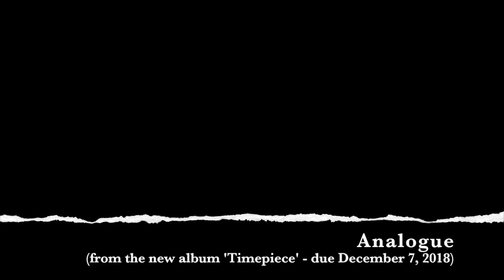Original Piano Music: Analogue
'Analogue', original music for solo piano, written and performed by William Haviland Piano.
Here's an original composition for solo piano: 'Analogue'. Taken from my 2018 album Timepiece.

Thank you for listening to my piano music 😚🎹